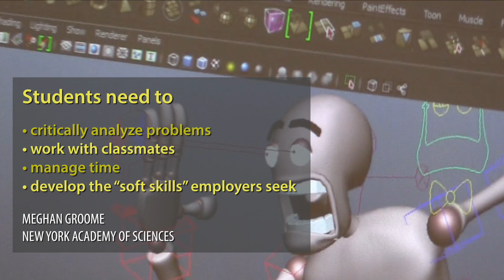Why did we change our name to Purdue Polytechnic?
Answers to students' frequently asked questions: Why did the College of Technology change its name? Why "polytechnic"? How should we answer when asked "What's Purdue Polytechnic"?